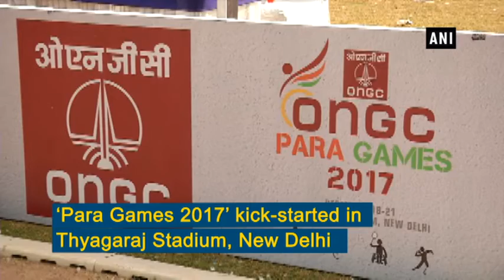ONGC initiates 3-day Para Games event for specially-abled employees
New Delhi, Dec 21 (ANI): Oil and Natural Gas Corporation Limited (ONGC) kicked started their first edition of 3-day event ‘Para Games 2017’ in New Delhi’s Thyagaraj sport stadium on Dec 18. ONGC has become one of the first corporates to provide a platform that promotes participation of specially abled employees in various sports and showcases their talents. The 3-day event will witness participation from 120 employees-100 men and 20 women with disabilities from 16 work centers from across the country. The 1st ONGC Para Games is majorly focused on Athletics, Badminton and Table Tennis. Participation rate in the event was phenomenal, 120 out of 282 employees in the company participated in the event, said Shashi Shanker, Chairman and Managing Director, ONGC.